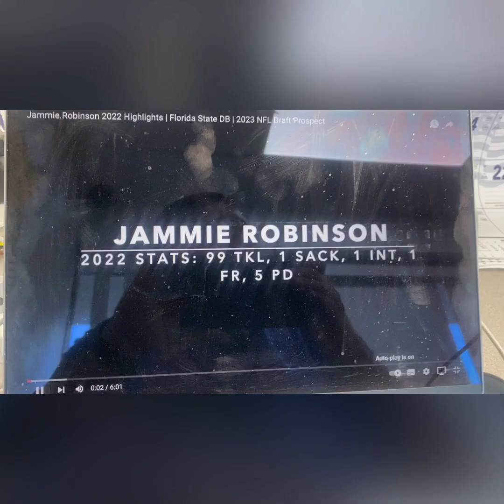2023 Mock Las Vegas Raiders Draft 3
The 2022-23 NFL Season has officially come to a close with those Disgusting KC Chiefs( No thanks to the Zebras 🦓) win a SB tying us 🤦‍♂️🤮. The Offseason has begun who will be our QB for next season? Will we become great again? Is it time to No just canned McDaniels but forcing Mark Davis to Sell the team if we fail next season? We will find out when we get to business on who we move on, keep and bring in through FA and Draft. Here’s the 3rd 2023 Mock Raiders Draft with Trades hope you enjoy.

Paris Johnson Jr
Kyu Blu Kelly
Tanner McKee
Jammie Robinson
Keeanu Benton
Daiyan Henley
Riley Moss
Anthony Bradford
KJ Henry
Jerrod Clark
Jordan Shorter
SirVocea Dennis

3 songs Copyright apologized to YouTube